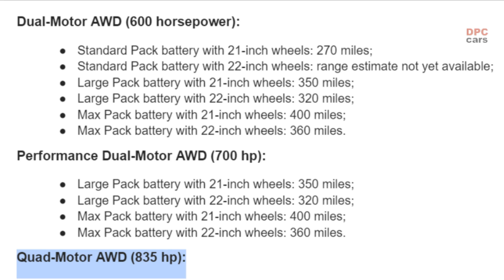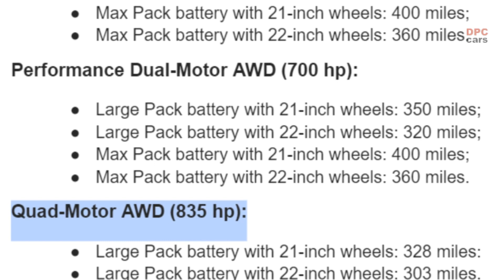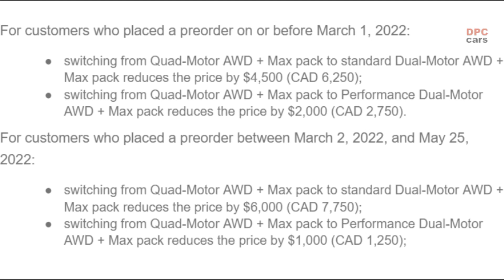Rivian Unveils Game Changing R1T Performance Dual Motor & Reveals Max Pack Battery Secrets!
In a recent development, Rivian has officially introduced the Performance Dual-Motor option for its all-electric R1T pickup, available for coupling with either the Large Pack or Max Pack battery versions.

This modification follows Rivian's announcement in December 2022, wherein they declared the discontinuation of the quad-motor pairing with the Max Pack battery, their largest option. Instead, they pledged to develop a potent dual-motor configuration boasting comparable performance at a reduced cost.

The day has arrived, and the American electric vehicle manufacturer has divulged further specifics concerning the range projections for the various possible combinations.

As illustrated in the video, the supreme driving range reaches 400 miles, exclusively available with the Max Pack battery and 21-inch wheels in both regular Dual-Motor and Performance Dual-Motor arrangements.

Pertaining to reservation holders who initially chose the R1T featuring the Quad-Motor and Max Pack combination, Rivian has disseminated emails advising them to reconfigure their vehicles, given that their initial selection is no longer accessible.

Following the modifications to their options, the electric vehicle producer asserts that affected reservation holders will experience price reductions, as specified:

Rivian maintains its intention to offer a Quad-Motor with augmented capabilities in the future, compatible with the Max Pack battery. The company will disclose pricing and supplementary details for this version closer to its launch, although they refrained from committing to a specific timeline.

Rivian's in-house development team is responsible for creating both the Dual-Motor and Performance Dual-Motor drive units, with production commencing in February.

Dual-Motor AWD (600 horsepower):
Standard Pack battery with 21-inch wheels: 270 miles;
Standard Pack battery with 22-inch wheels: range estimate not yet available;
Large Pack battery with 21-inch wheels: 350 miles;
Large Pack battery with 22-inch wheels: 320 miles;
Max Pack battery with 21-inch wheels: 400 miles;
Max Pack battery with 22-inch wheels: 360 miles.

Quad-Motor AWD (835 hp):
Large Pack battery with 21-inch wheels: 328 miles:
Large Pack battery with 22-inch wheels: 303 miles.

For customers who placed a preorder on or before March 1, 2022:
switching from Quad-Motor AWD + Max pack to standard Dual-Motor AWD + Max pack reduces the price by $4,500 (CAD 6,250);
switching from Quad-Motor AWD + Max pack to Performance Dual-Motor AWD + Max pack reduces the price by $2,000 (CAD 2,750).
For customers who placed a preorder between March 2, 2022, and May 25, 2022:
switching from Quad-Motor AWD + Max pack to standard Dual-Motor AWD + Max pack reduces the price by $6,000 (CAD 7,750);
switching from Quad-Motor AWD + Max pack to Performance Dual-Motor AWD + Max pack reduces the price by $1,000 (CAD 1,250);